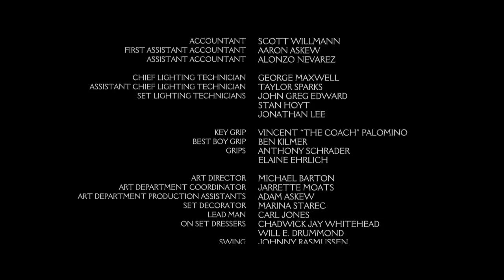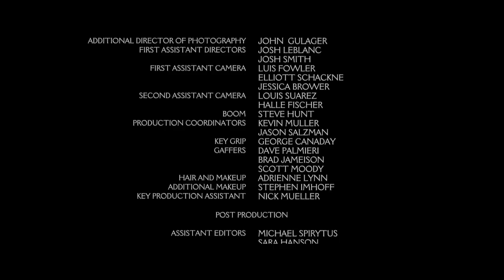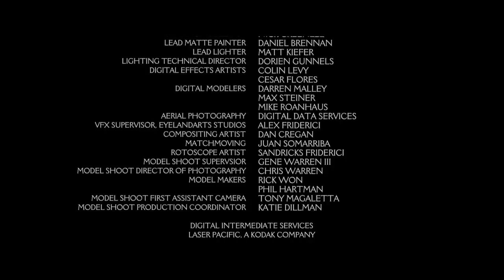The collector full movie horror